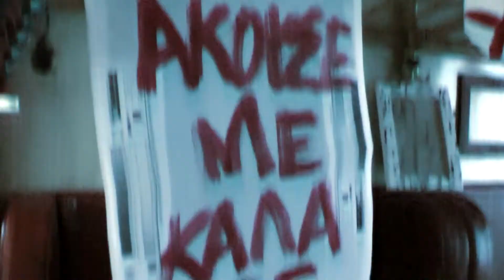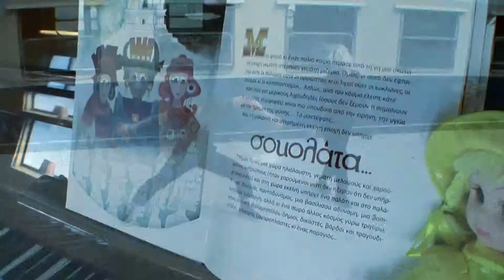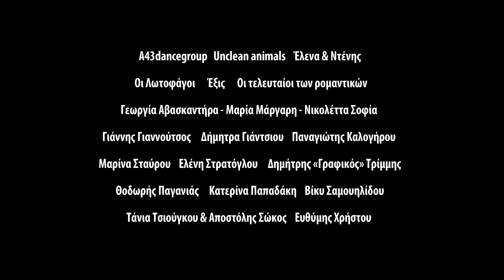7ο Φεστιβάλ Νέων Καλλιτεχνών «Τα 12 Κουπέ»: Trailer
Για 7η συνεχή χρονιά η Αμαξοστοιχία-Θέατρο το Τρένο στο Ρουφ και η Τατιάνα Λύγαρη ανοίγουν την καλοκαιρινή σεζόν του γνωστού σιδηροδρομικού πολυχώρου πολιτισμού με το καθιερωμένο πλέον Φεστιβάλ Νέων Καλλιτεχνών «Τα 12 Κουπέ».